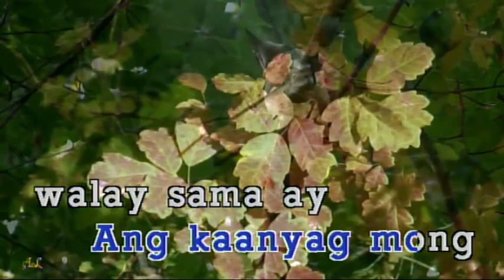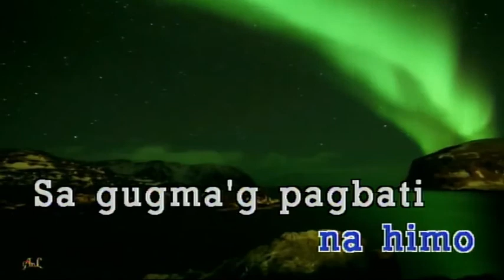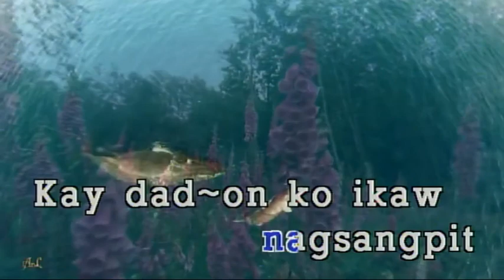Del Horest - Carmela (Karaoke/Lyrics/Instrumental)